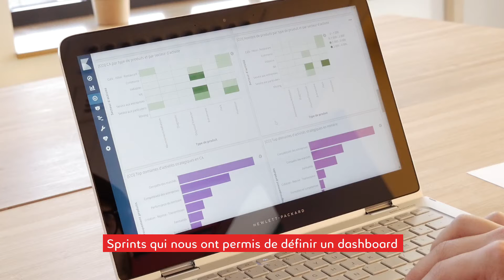CCI Normandie - Amélioration de la performance commerciale avec Saagie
- Témoignage Client -
Merci à Virginie Schillewaert - Head of Marketing @ CCI Normandie